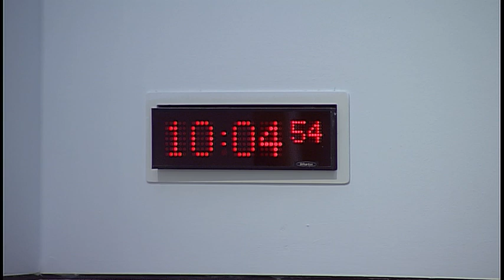Justice Committee - 23 January 2018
1. Decision on taking business in private: The Committee will decide whether to take item 8 in private.

2. Subordinate legislation: The Committee will take evidence on the—
Regulation of Investigatory Powers (Covert Human Intelligence Sources - Code of Practice) (Scotland) Order 2018 [draft]; Regulation of Investigatory Powers (Equipment Interference – Code of Practice) (Scotland) Order 2018 [draft]; Regulation of Investigatory Powers (Covert Surveillance and Property Interference – Code of Practice) (Scotland) Order 2018 [draft]; from—
Michael Matheson, Cabinet Secretary for Justice, Graeme Waugh, Defence, Security and Cyber Resilience Division, and Lauri Mitchell, Directorate for Legal Services, Scottish Government.

3. Subordinate legislation: Michael Matheson (Cabinet Secretary for Justice) to move—

4. Subordinate legislation: The Committee will consider the following negative instruments—
Firefighters’ Pension Scheme (Amendment and Transitional Provision) (Scotland) Regulations 2017 (SSI 2017/435); Forced Marriage etc. (Protection and Jurisdiction) (Scotland) Act 2011 (Relevant Third Party) Order 2017 (SSI 2017/461).

5. Defamation: The Committee will receive a briefing from—
Lord Pentland, Chairman, and Graham McGlashan, Project Manager and Solicitor, Scottish Law Commission.

6. Policing in Scotland: The Committee will take evidence from-
Deputy Chief Constable Designate Iain Livingstone QPM, Police Scotland;
Professor Susan Deacon CBE, Chair, Scottish Police Authority.

7. Justice Sub-Committee on Policing: The Committee will consider at report back from the Sub-Committee meeting on 18 January 2018.

8. Work programme: The Committee will consider its work programme.